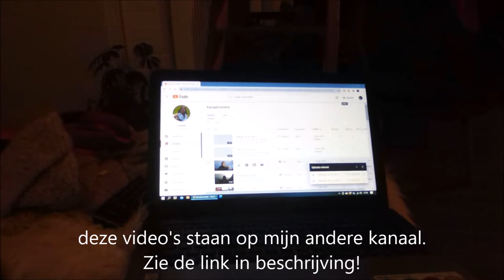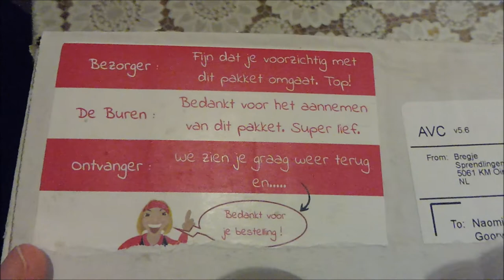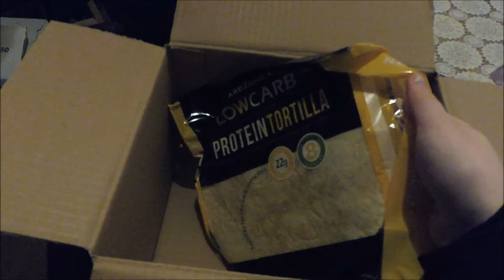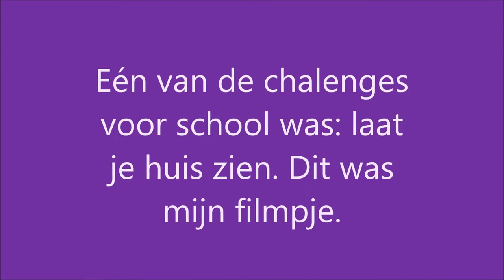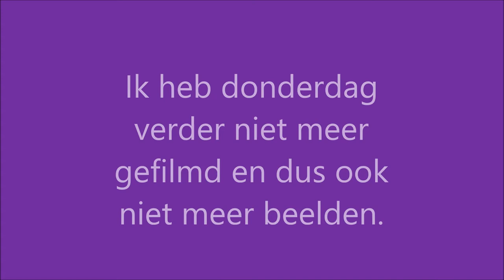Inpakken, sneeuw en thuisonderwijs #1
Hey allemaal,

In deze video kun je allemaal beelden zien van de afgelopen dagen/weken. Ik hoop dat jullie het leuk vinden. Dit is een begin van nieuwe vlogs. Er gaan namelijk heel veel dingen veranderen. Houd mijn kanaal dus in de gaten!

Veel kijkplezier,

Liefs, Naomi